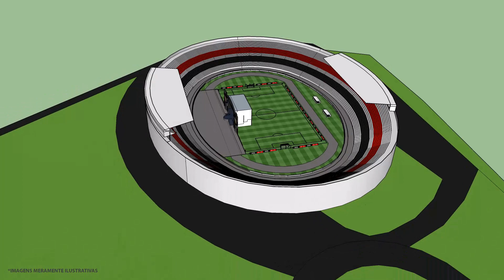ABBA THE SHOW - EM RIBEIRÃO PRETO - TURNÊ BRASIL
Evento ABBA THE SHOW

Participação de membros da Orquestra Sinfônica Nacional de Londres

LOCAL: Arena Eurobike
DATA: 19/04/2019 à partir das 21h